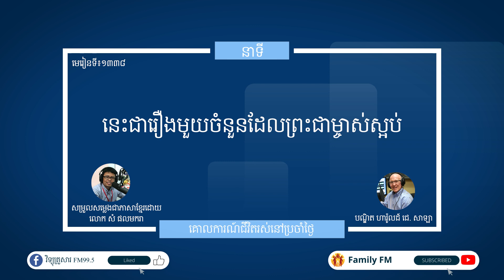មេរៀនទី ១៣៣៨"នេះជារឿងមួយចំនួនដែលព្រះជាម្ចាស់ស្អប់" Guidelines For Living Lesson 1338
នាទីគោលការណ៍នៃជីវិតរស់នៅប្រចាំថ្ងៃ
មេរៀនទី ១៣៣៨"នេះជារឿងមួយចំនួនដែលព្រះជាម្ចាស់ស្អប់"
Guidelines For Living
Lesson  1338